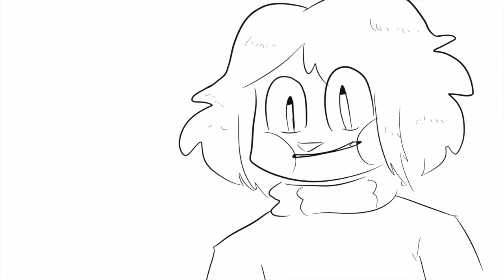Flowey sagt ein paar Sachen PART 2 [GERMAN FANDUB]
Flowey sagt mal wieder ein paar Sachen. JETZT IN TEIL 2!